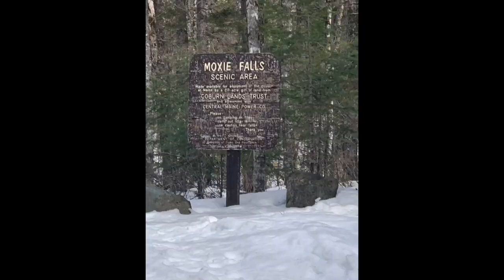Moxie Falls and Bird House walls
Come along to Maines Moxie Falls with the family, we hit a wall of bird houses and a small town restaurant along the way!